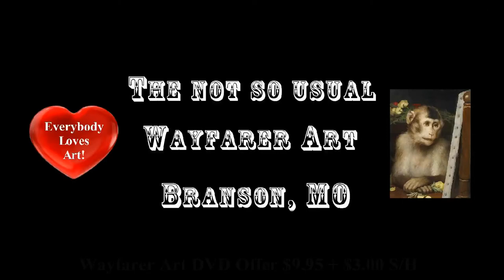Wayfarer Art DVD Offer $9.95 plus s/h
Wayfarer Art DVD offer. Over 8,200 works of art by over 150 of our worlds greatest masters. The average print is 500 to 600 DPI and all are public domain, and all for the low, low price of $9.95 plus $3.00 S/H.